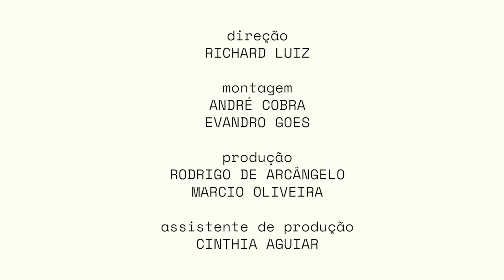RONALDO FRAGA | DESFILE SPFW 46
Assista Ao vídeo completo do desfile da marca Ronaldo Fraga no SPFWN46 ✨